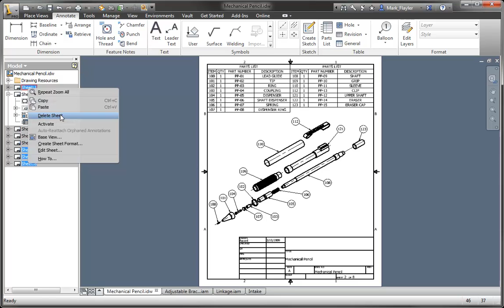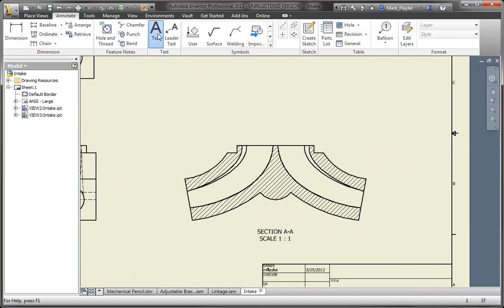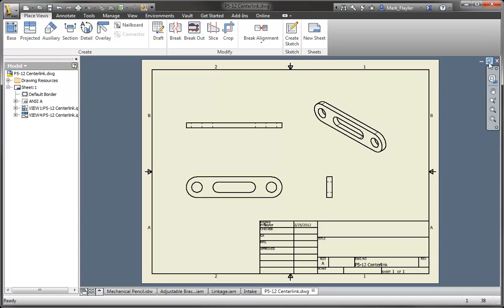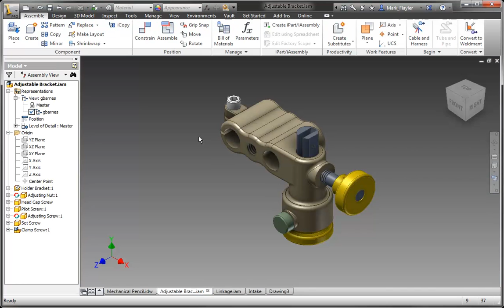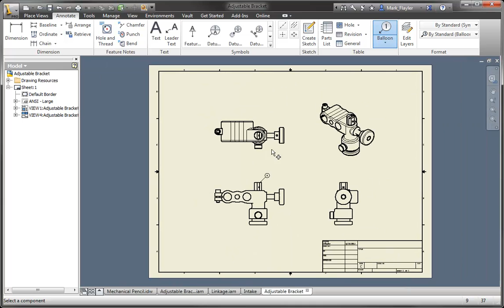Inventor 2013 Drawing Enhancements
This video showcases new features for Autodesk Inventor 2013's Drawing Environment.  Highlights include productivity gains and useability adjustments.